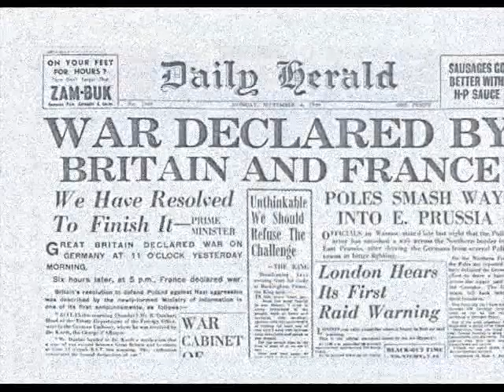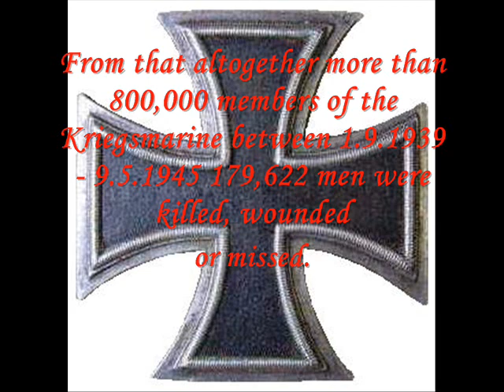Die deutsche Kriegsmarine Teil 10 - The german Kriegsmarine part 10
Die Schiffe der deutschen Kriegsmarine im Zweiten Weltkrieg

Ships of the german Kriegsmarine in World War Two